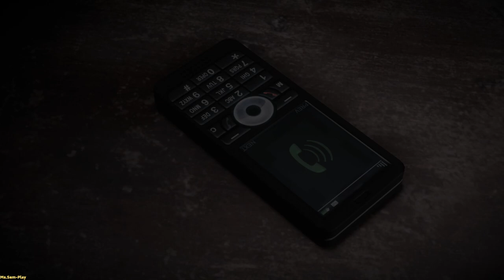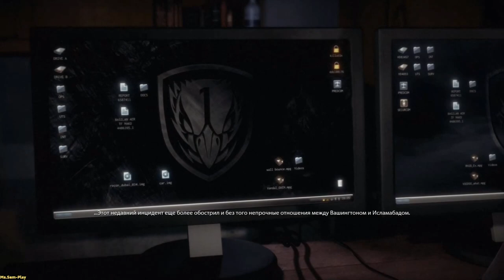MoH Warfighter ➤ Night clash(Ночное столкновение) №8